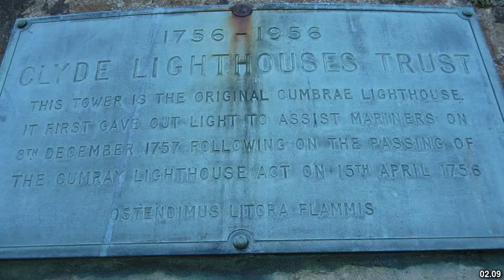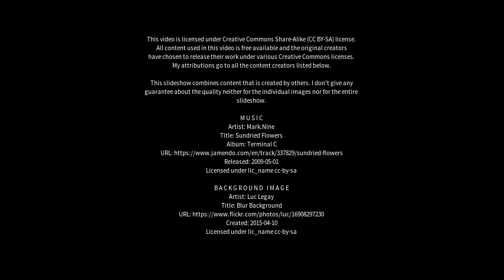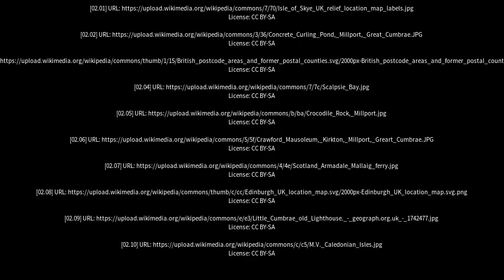Best places to visit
Best places to visit - Isle of Cumbrae (United Kingdom) Best places to visit - Slideshows from all over the world - City trips, nature pictures, etc.